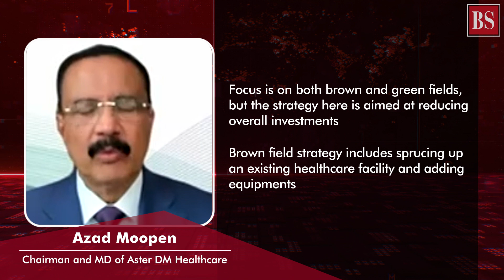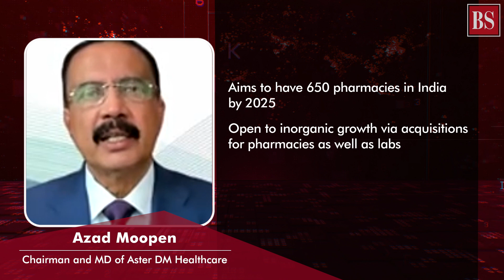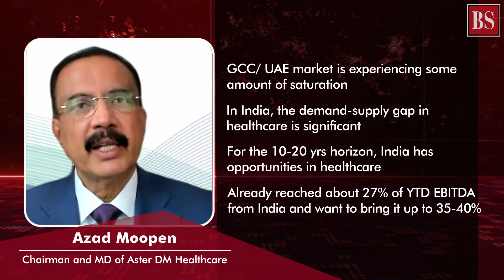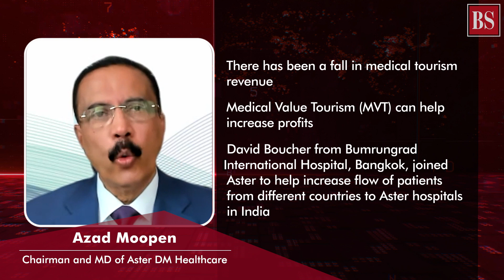Azad Moopen on Aster’s expansion plans and more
In an interview with Business Standard’s Sohini Das, Chairman and MD of Aster DM Healthcare, Azad Moopen, shares his expansion plan in India. It will soon open its sixth hospital in Kerala. Listen in